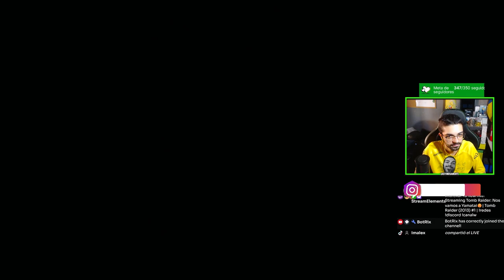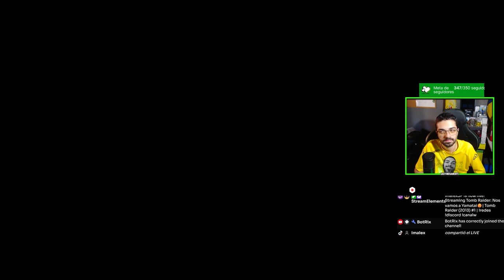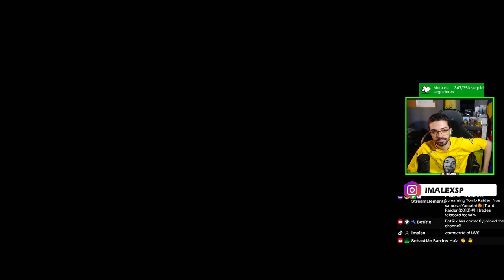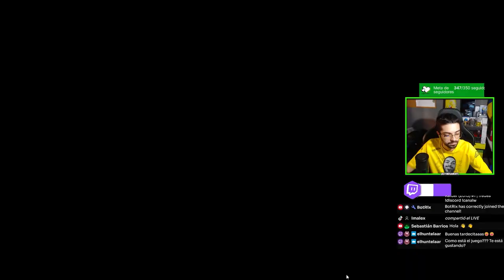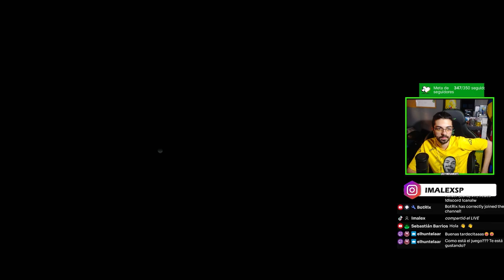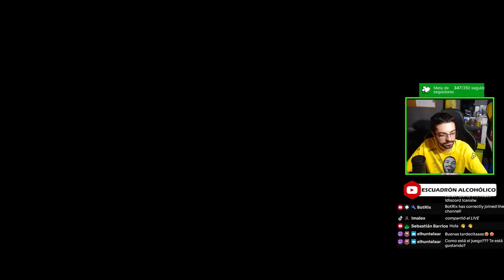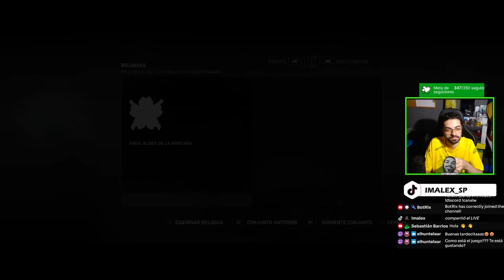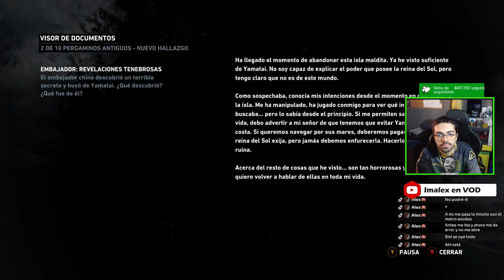Yamatai nos ESPERA🫣| Tomb Raider (2013) #1